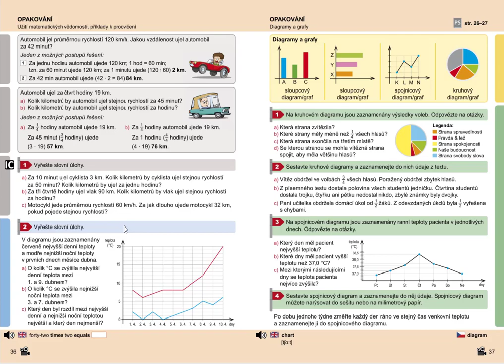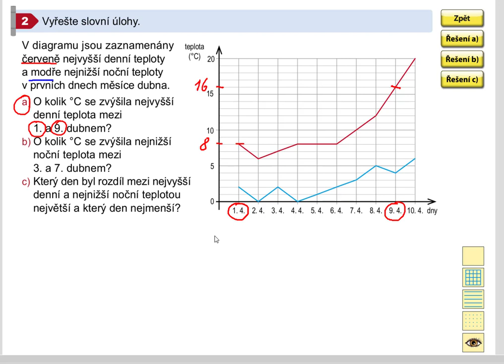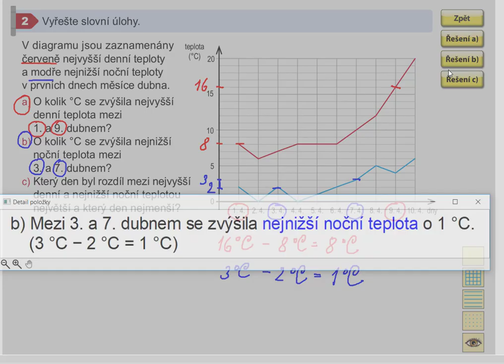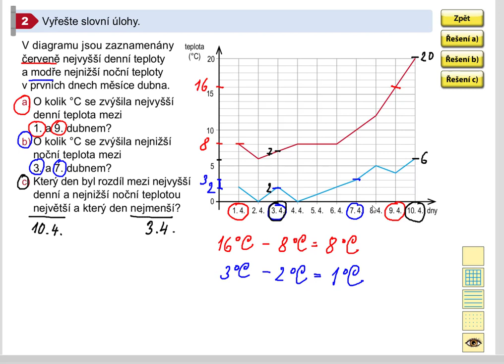Diagramy a grafy (venkovní teplota) (1. stupeň ZŠ), Mat. mat. pro 5.roč., 1. díl, str. 36, cv. 2